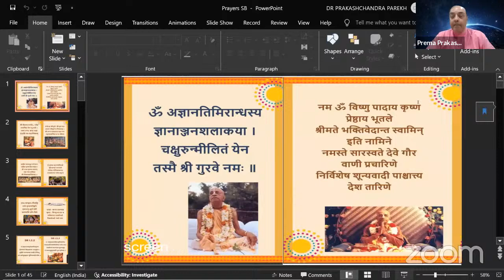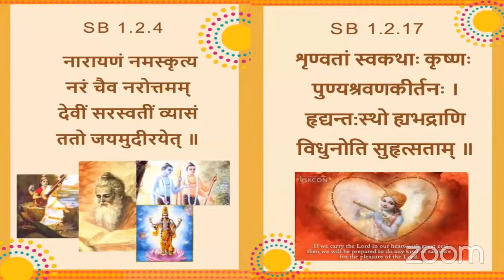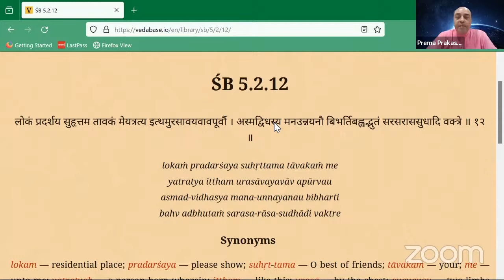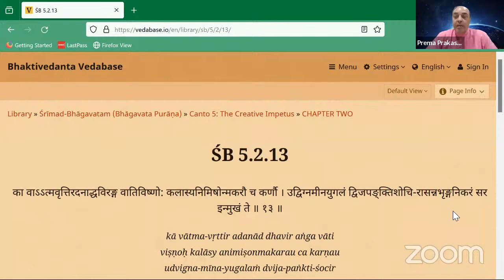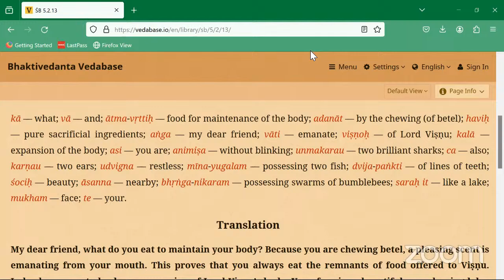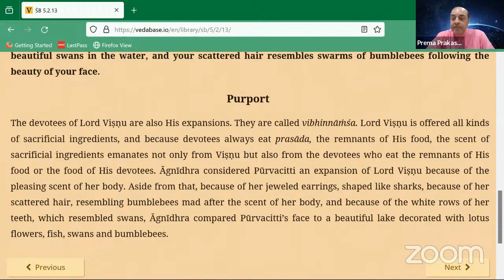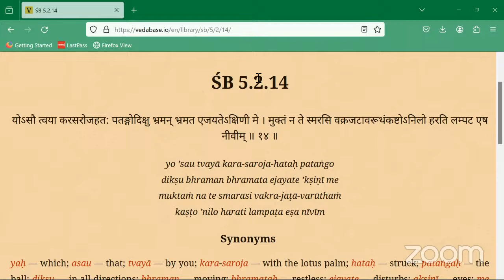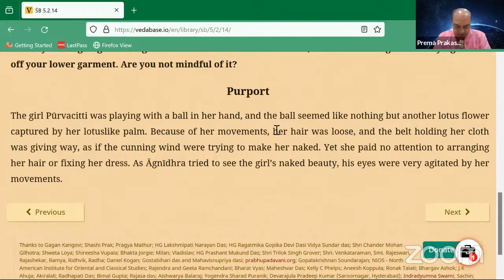5.2.12-13 Early morning short Bhagavatam class 13/4/24